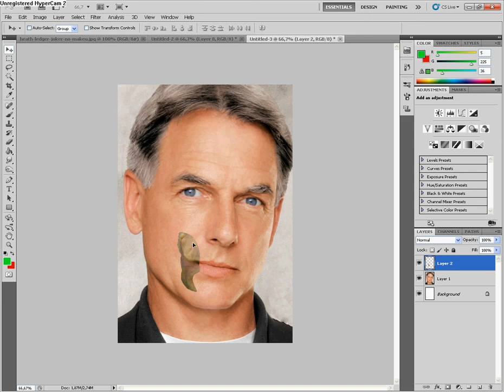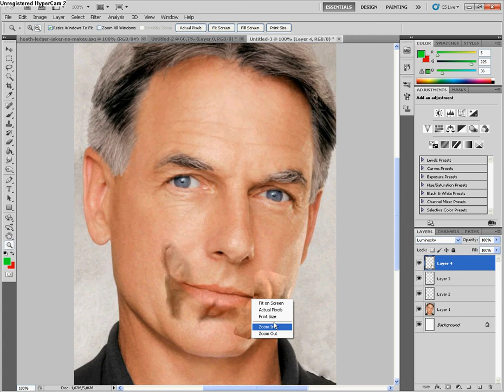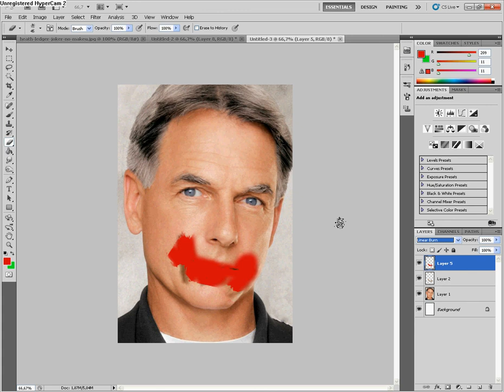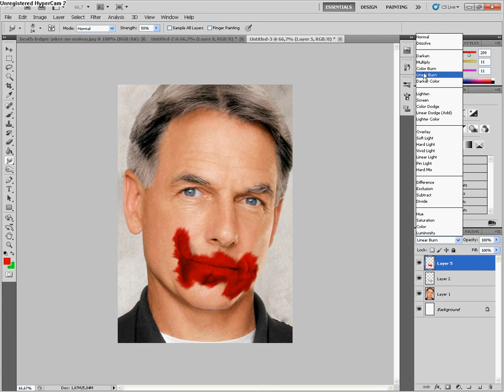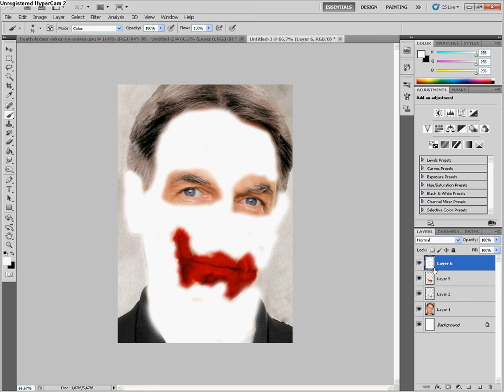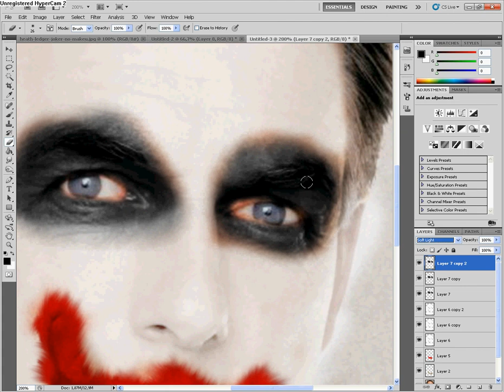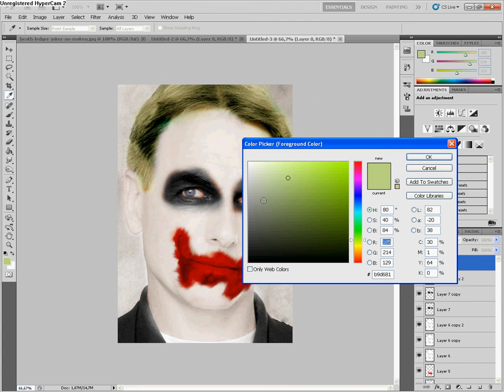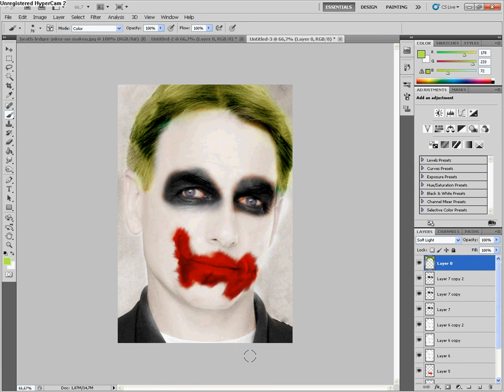Photoshop CS5 Tutorial - Joker Face V2